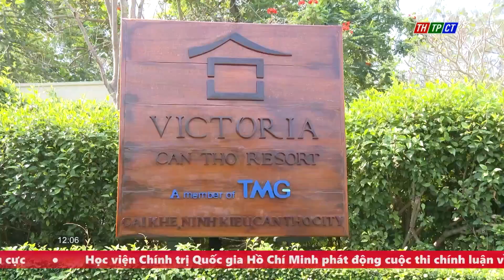Du lịch Cần Thơ khởi sắc từ những ngày đầu năm| Cần Thơ TV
Bằng việc nỗ lực tung ra các chương trình, sản phẩm mới kết hợp với tăng cường quảng bá, ngành du lịch Cần Thơ đang dần phục hồi. Nhiều tín hiệu cho thấy sự khởi sắc của ngành công nghiệp không khói ngay từ những ngày đầu năm.